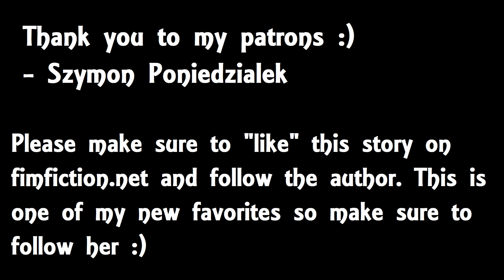"Luna Goes to the Movies" - MLP Comic Dub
Luna goes to see a movie but of course, Big Sister Celestia is always watching. Don't worry though. Luna has a way around that.

For special comic dubs and fanfictions I don't post here on Youtube, you can donate $1 for full access: